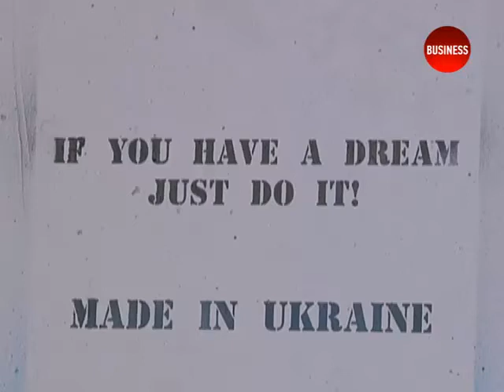Що заважає розвитку туризму в Україні?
Торік у мандрах побувала сьома частина планети — мільярд людей. Україні ж хвалитися особливо нічим. Не так багато наших співвітчизників вирушає на відпочинок за кордон. Ще менше до нас їздить іноземців. Як подорожують українці? Та що заважає іноземцям увімкнути для себе Україну?